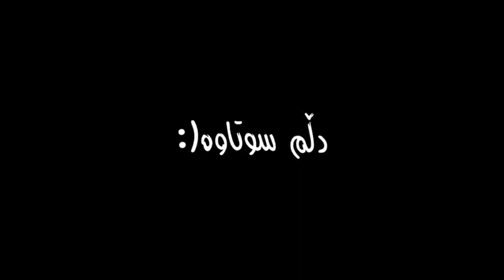Jwantren texti rash ( xoshtren gorani farsi)🖤🌚!